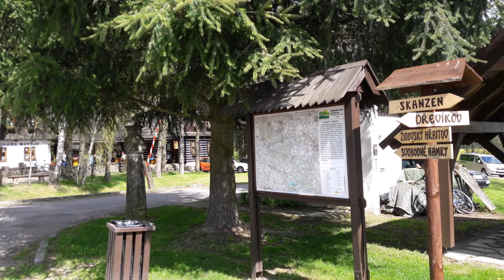Hrnčířská sobota na Veselém Kopci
Soubor lidových staveb Vysočina - jediné rozsáhlejší muzeum lidových staveb v přírodě ve východních Čechách leží na území Pardubického kraje. Nejznámějším expozičním celkem je osada Veselý Kopec. Další objekty naleznete v památkové rezervaci Betlém v Hlinsku a ve Svobodných Hamrech.